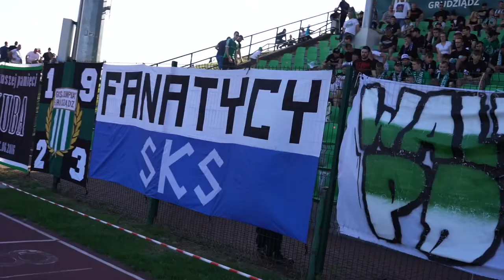"REMIS W MECZU PRZYJAŹNI" | Kulisy meczu z Olimpią Grudziądz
Podział punktów w meczu przyjaźni kibiców. Po emocjonującym spotkaniu w Grudziądzu, suwalczanie zremisowali z Olimpią Grudziądz 2:2. Zobacz, jak zza kulis wyglądał mecz 37. kolejki eWinner II ligi.